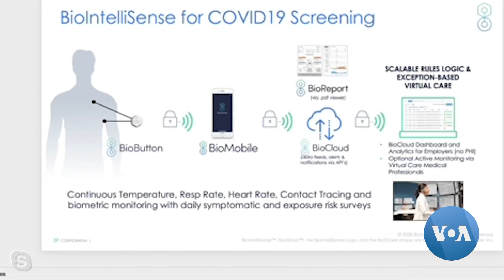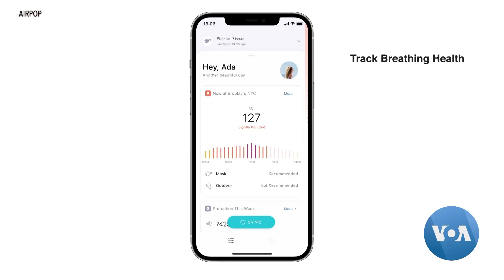From ‘Smart’ Masks to a ‘Smart’ Button, Tech Devices Find New Uses With COVID-19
A smart stick-on button allows doctors to continue to monitor patients’ health after leaving the hospital or getting the COVID-19 vaccine